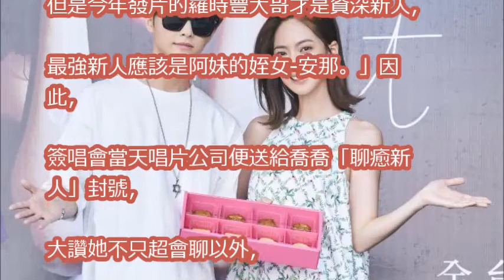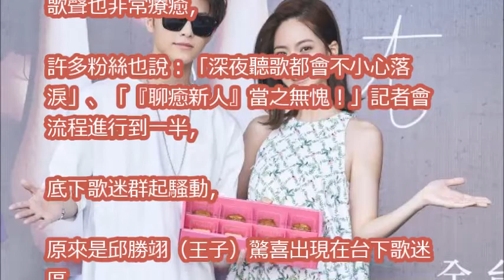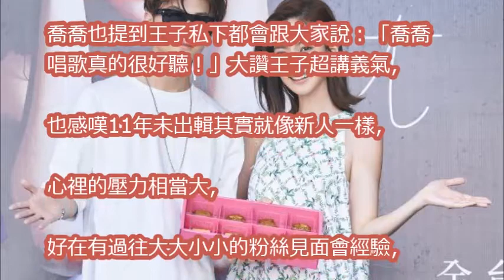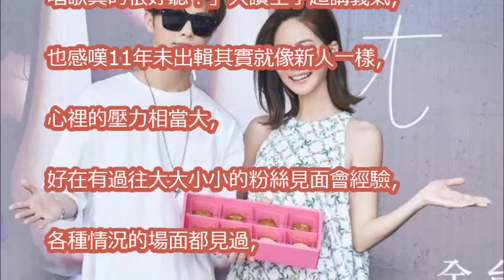「聊癒新人」曾之喬辦簽唱會 王子驚喜現身站台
獨家！曾之喬(喬喬) 看CHANEL大秀與G-DRAGON(GD)及多位明星相見歡｜VOGUE客座編輯｜2018 春夏巴黎時裝週

曾之喬(喬喬) 時裝週3分鐘化妝小技巧＋王子巴黎連線彩蛋｜女星請分享｜2018 春夏巴黎時裝週

獨家！曾之喬(喬喬)飛機上的保養密技及包包裡裝什麼？｜VOGUE客座編輯｜2018 春夏巴黎時裝週